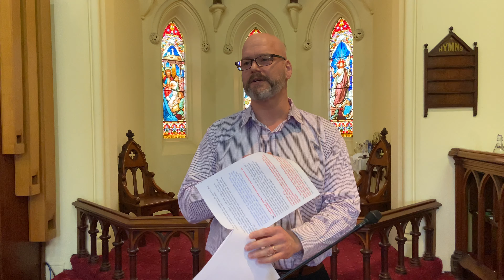Introduction to the Gospel of John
A practical view to the scriptures